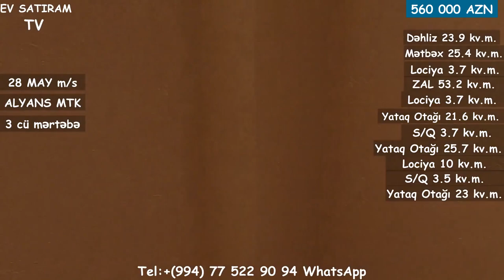28 MAYDA 4 OTAQLI MƏNZİL SATILIR/Недвижимость в Баку / EV SATIRAM TV/ Недвижимость в Азербайджане